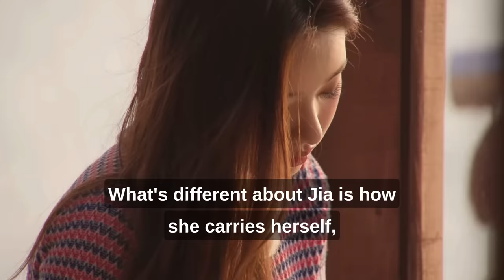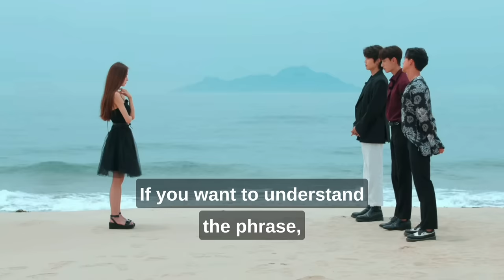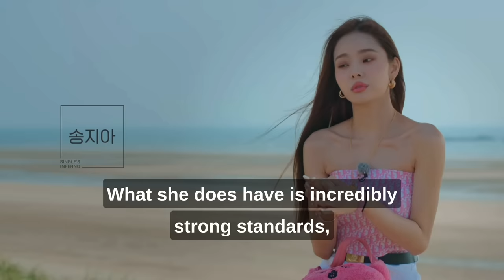Being Irresistible 101: 4 Key Feminine Behaviours